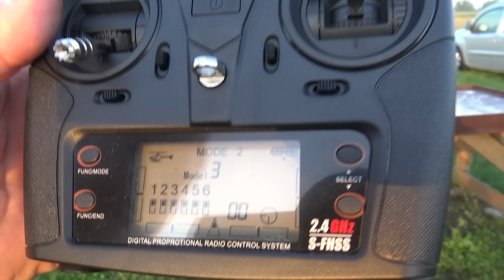Sikorsky UH-60 Black Hawk RC Helicopter for Beginners 6 Axis Gyro Brushless Direct Drive PART 1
SPECIAL THANKS AND SALUTE TO PETRINCIC BROS BIGGEST SUPPORTERS ( DONATORS ):
-FREDERICK TICE
-MICHAEL C. McVICKER
-TOBIAS ARNESSON
-MARK BAUER
-RICHARD SURGISON
-DANYEL BEEK VAN
-ANDY BUTLER
KEITH GOODE

Specifications：

Product Name: YXZNRC F09 Black Hawk Helicopter
Product size: rotor diameter 425mm
Body length: 420mm
Height: 120mm
Remote control mode: 2.4G remote control
Remote control distance: more than 120 meters
Product material: high-strength composite material
Single machine weight: 430G
Body battery: LI-POLY smart battery 11.1V (1450MAH) 30C
Charging time: about 75 minutes
Use time: 9-12 minutes
Color: Army Green

Features：
1. Scale down of the U.S. UH 60 Black Hawk helicopter with 47:1 scale. With high simulation appearance details, cool lights, left and right movable side door, and shock absorber of landing gear.
2.  It adopts flybarless design, double shaft driving motor and electronic stability enhancement system, which makes the hand feel more accurate, the flight more stable, optimizes the structure and reduces the probability of damage.
3.  The propeller is designed based on aerodynamic principle to provide strong power and body self stability. It has high efficiency, power saving and long flight time. The blade is made of Nylon and carbon fiber composite material, with high strength, good toughness, impact resistance, no deformation and durability.
4. Using 4006 630kv brushless motor self stable co-drive is used to reduce gear agitation. It has the characteristics of low noise, high torque, sufficient power and high efficiency. The special high temperature resistant magnetic steel can withstand 150 ℃ high temperature without damage and improve service life.
5. The tail lock motor uses a special 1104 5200kv brushless motor, which has the characteristics of high temperature resistance, fast response, stable tail lock and not easy to be damaged after working for a long time.
6. With the enlarged 4.3G metal digital steering gear, it has the characteristics of high torque response, fast precision, high return accuracy and response speed of 60 ° / 0.05ms, making the aircraft fly accurately, feel better and last longer.
7. With 6-axis gyroscope adopted. It has a stable, fast and accurate flight attitude, which is especially suitable for beginners.
8.  Using 2.4GHz communication protocol, the satellite receiver can be expanded to support DSMX, DSM2, PPM S-BUS system.
9.  With High precision CNC rotor head, swashplate to optimize the structure, reduce the weight and greatly reduce the probability of aircraft damage.
10. The casing adopts hot runner injection molding process, high simulation details, good elasticity and toughness, which is not easy to be damaged.
11. With standard six channel remote control, LCD display, power prompt, support digital parameter adjustment, support simulator function, optimize rocker output, and operate more finely.
12. Professionally customized high rate lithium polymer 11.1v 1450mah 25C battery, high discharge rate, long service life, flight time of about 9-12 minutes, normal use up to 500 + recycling. It has the functions of preventing overcharge, over discharge and low power indication, which can effectively prolong the service life of the battery.
13. With special USB 11.1v lithium battery charger with charge balance and charge stability function.